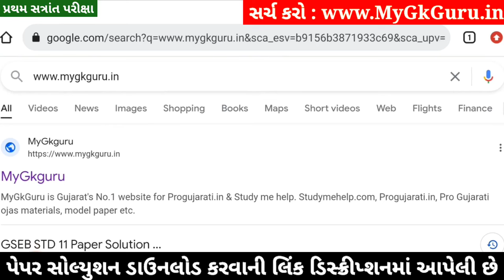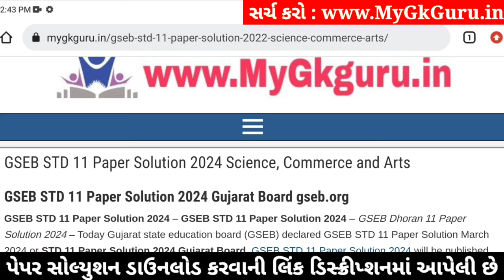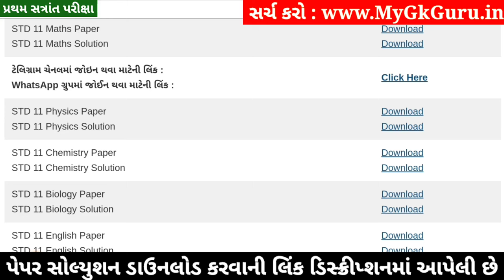STD 11 Chemistry Paper Solution 2024 50 Marks, STD 11 Chemistry First Exam Paper Solution 2024